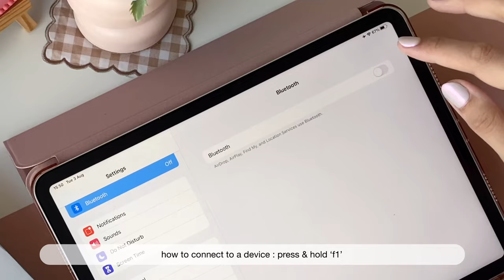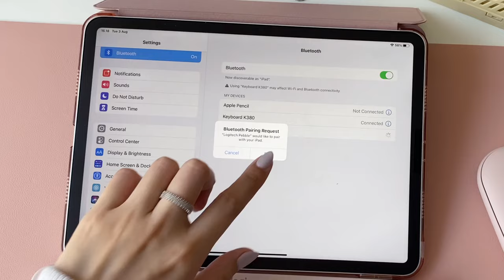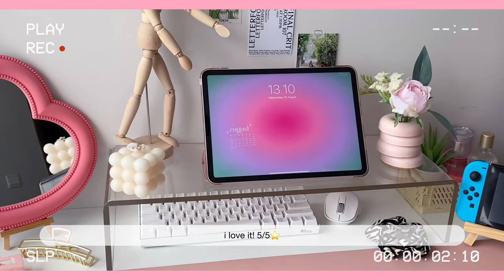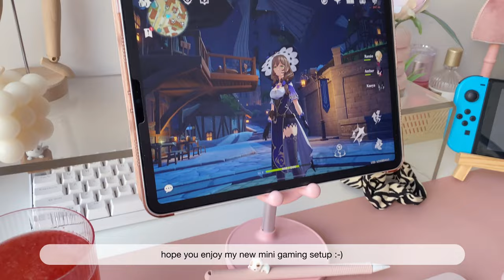a cute and aesthetic mini gaming setup ft. logitech K380 🎀 | play genshin impact on ipad pro M1 2021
hello everyone! today i’ll be organizing my desk, making it into a cute and aesthetic mini gaming setup but still cozy. i just recently started playing genshin impact so i kinda wanna make my desk cute and as comfortable as possible for my new hobby lol please don’t judge :3

ipad pro M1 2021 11” - silver

pink desk mat (31.5” x 15.7”) (other colors & sizes are available)

logitech keyboard K380 - pink rose

logitech pebble M350 silent mouse - pink rose

clear acrylic monitor stand

bunny ear stand - pink

silicone heart shaped wrist pad - pink (only blue left)

ring light with extendable tripod stand

strawberry mini cutter